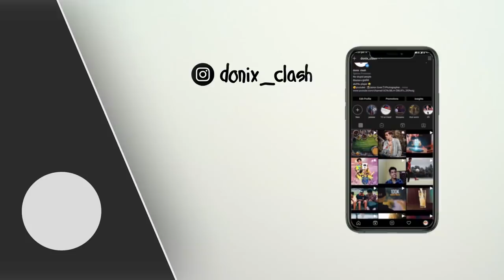ഇതാണ് കളി| Rajasthan vs punjab inspirational review | Ipl 2020 | highest run chase in ipl